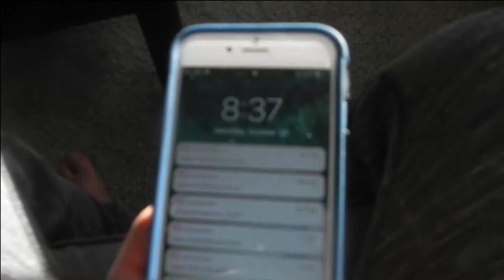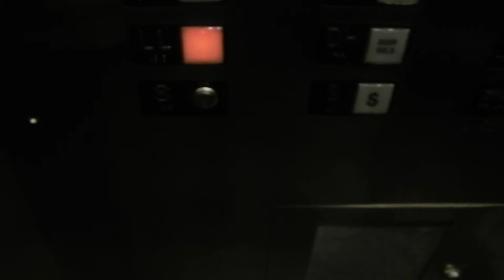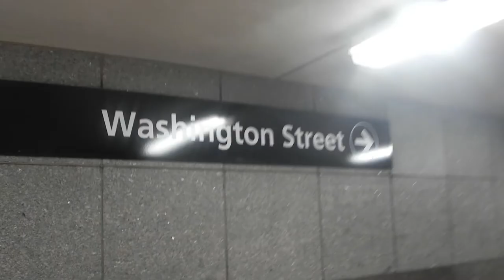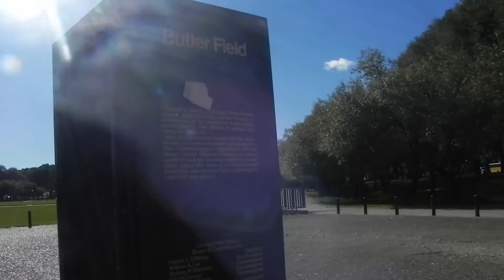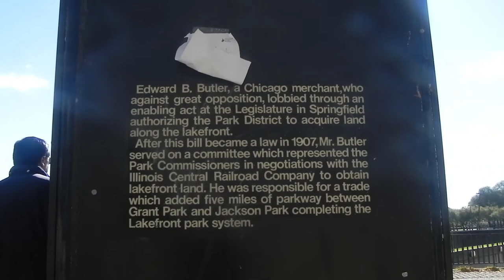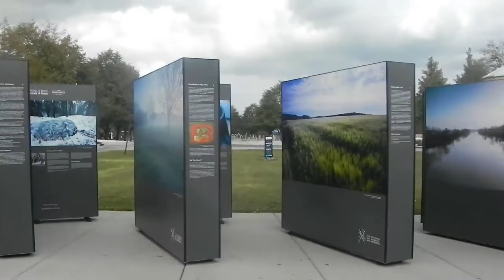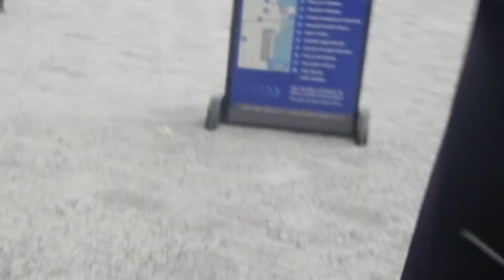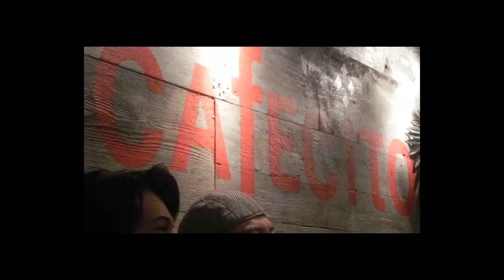we spent a weekend in Chicago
-PAVEL CRAFT (YOUTUBE)!